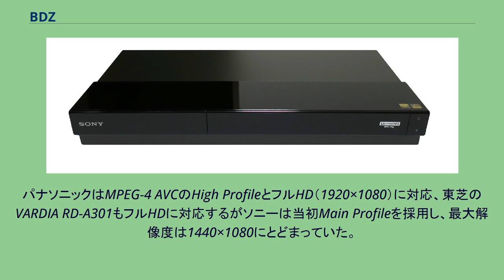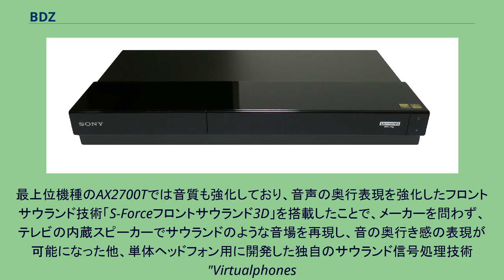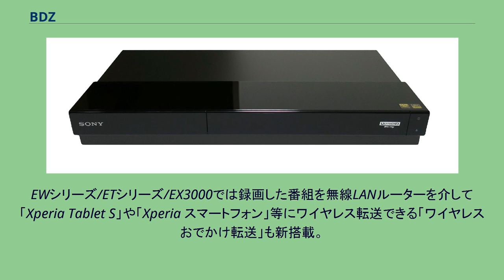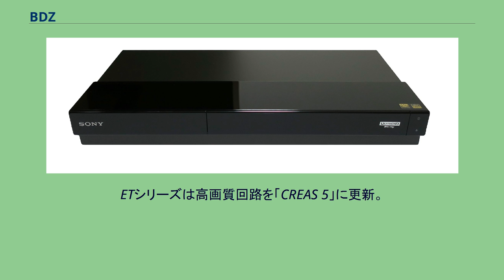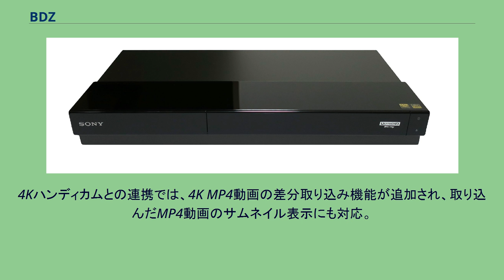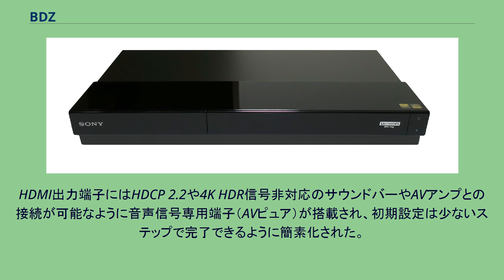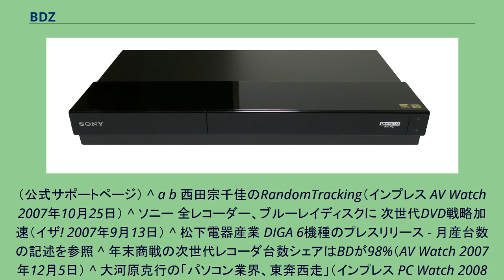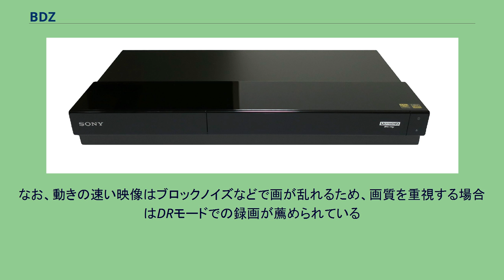BDZ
Blu-ray_Disc
BDZ-FT1000（2018年） BDZ（ビーディーゼット）は、ソニー（ソニーホームエンタテインメント&サウンドプロダクツ）が日本国内で発売するBlu-ray Discレコーダーの共通型番である。
「BD」はBlu-ray対応、「Z」はデジタルチューナー搭載を表す。
ブランド名とされる場合もあるが、ブランドは設定しておらず、下記のように「ソニーのブルーレイ」で統一している。
2003年に当時世界初のBDレコーダー「BDZ-S77」を発売した。
以降、全てのBDレコーダーの型番が「BDZ」で始まる。
同社のDVDレコーダーのスゴ録のようなブランド名を付けていないのはBlu-ray Disc光ディスクを一般へ認知させることを優先するためである。
本製品は量販店やソニーショップのみならず、日立チェーンストールにも供給されている（日立ブランドの薄型テレビ及びBDレコーダー「Wooo」が国内販売を終了した2018年10月以降は、「ブラビア」や「BDZ」を含む全てのソニー製品を日立系列店で販売開始）。
2012年以降製造機種よりアナログAV出力端子は全廃され、TV受像機とはHDMI接続のみ可能。
また2016年以降製造機種からは光・同軸デジタル出力端子も（トリプルチューナー・4Kチューナー搭載の上位機種含め）全廃された。
さらに2021年以降製造機種からはアナログAV入力端子も全廃された。
姉妹品として販売しているポータブルBDプレーヤーのうち、ワンセグチューナー付き機種「BDP-Z1」は2017年限りで生産終了。
これによりソニーはポータブルTV生産より撤退し、ポータブルBDプレーヤー現行モデルは全てチューナーレスとなっている。
同社のチャンネルサーバーCoCoonやDVDレコーダーのスゴ録シリーズから受け継いだ「x-おまかせ・まる録」機能（あらかじめ登録した条件やキーワードに合致する番組をEPGから探し出し自動録画する）などが特徴。
また、プロ野球などのスポーツ中継が延長になっても後の番組を正確に録画できるスポーツ延長予約を最初に導入したメーカーである。
また、放送時間が予約時と異なることになっても電子番組表のタイトル名から追跡して録画時間を変更する機能、放送内容の情報を検出しCMの前後や場面変換時にチャプターを挿入する機能なども最初に備える。
2008年秋モデルでは登録キーワード以外にも、現在流行のキーワードをテレビ情報誌風にユーザーに提案する「x-おまかせマガジン」を搭載した。
2007年11月発売のBDZ-X90/L70/T70/T50以降のモデルではMPEG-4 AVC形式で映像圧縮する機能を搭載している。
XR（15Mbps）・XSR（12Mbps）・SR（8Mbps）・LSR（6Mbps）の4モードはハイビジョン画質に対応。
標準モードとなっているSRは地上デジタル放送（約17Mbps）の約1/2のビットレートで、画質劣化を抑えながら2倍の長時間記録が可能となる。
LR（4Mbps）・ER（2Mbps）は標準解像度のみ対応していた。
しかし、2008年9/10月発売モデルからはLSRモードのビットレートが5Mbpsとなるのと同時にLRモードが、そして、2010年春に発売されたRX105/RX55/RX35/RS15のモデルでは、ERモードも、ハイビジョン画質に対応した。
結果、BDZ-AT300S/AT500/AT700/AT900/AX1000/AX2000以降のモデルでは、各モードのビットレートはXR(16Mbps)・XSR(11Mbps)・SR(8Mbps)・LSR(4Mbps)・LR(3Mbps)・ER(2Mbps)であり、全てのモードにおいてハイビジョン画質に対応する。
HDD・BDへのリアルタイム圧縮記録が可能。
HDDにMPEG-2 TS（DRモード）で録画したものを圧縮してBDにダビングできるが、HDD→HDDの圧縮ダビングはできない。
カット編集等もMPEG-2 TSと同等に行える。
音声は長らくAACを直接記録するのではなく、ドルビーデジタルに変換されていた。
ただし、x000シリーズを除く2012年以降のモデルではMPEG-2 AACで記録される。
この音声形式の違いもあって、上記モデルにてDR以外のモードでBDに直接録画したもの、あるいはDR以外のモードで録画したタイトルをBDに高速ダビングしたものをそれ以前のモデルで再生すると、...